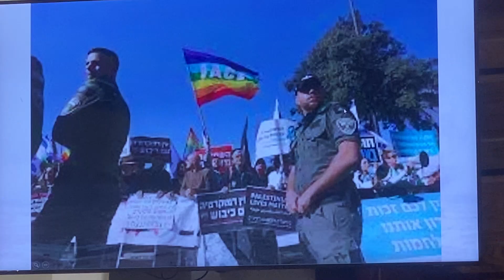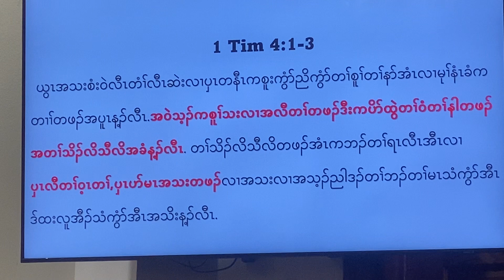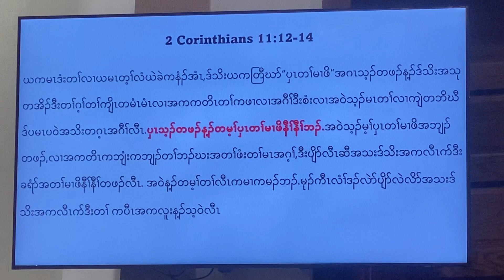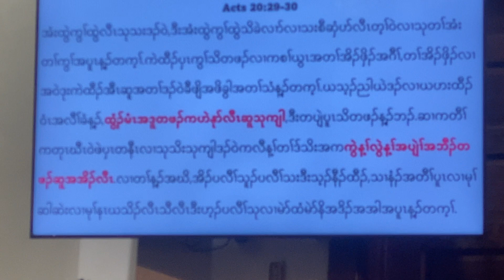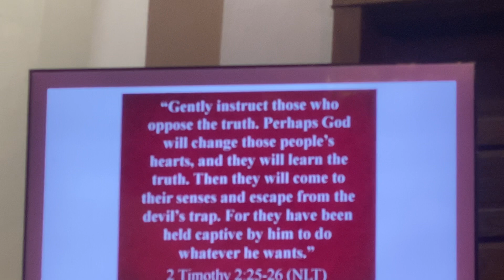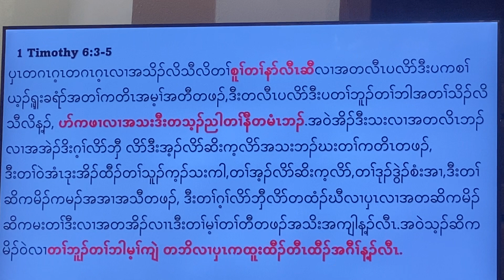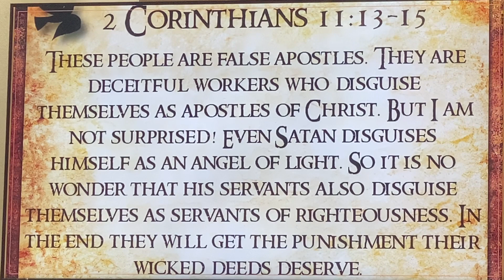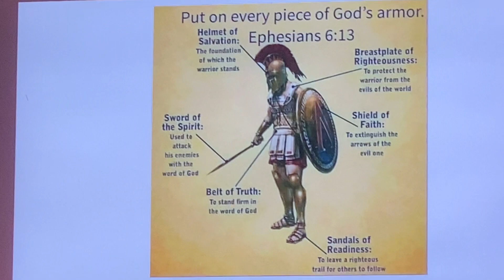Karen preaching by Thara Sa Ba Taw